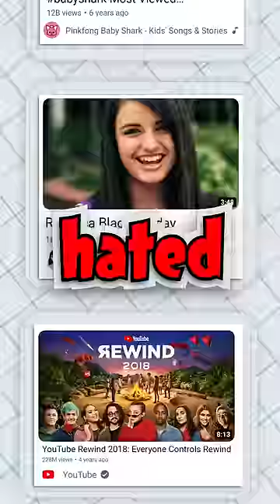The Most HATED YouTube Videos EVER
most disliked youtube videos ever funny educational animation